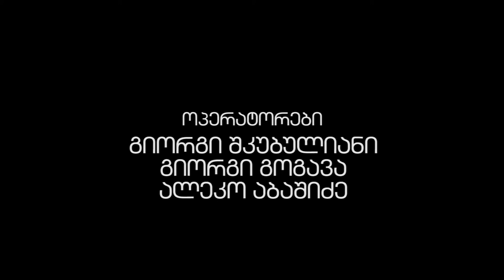პროექცია -გადაცემის სტუმარი-ფილოლოგი, პროფესორი და მწერალი ნიაზ ზოსიძე